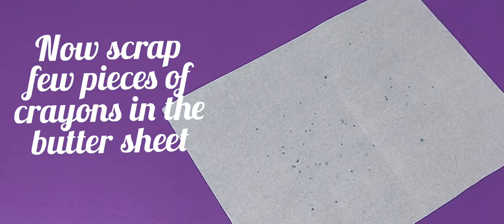Popsicle lampshade/Icecream stick crafts # popsiclelantern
Fun and easy to do..